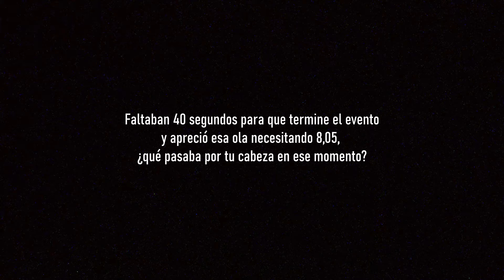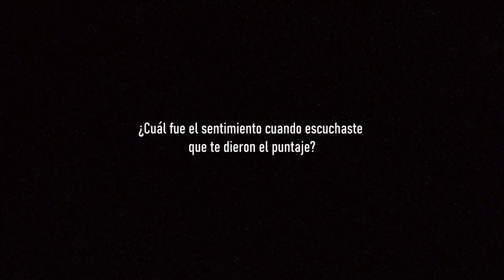Así vivió Hans Odriozola su histórico título mundial (Y va por otro, ahora en la Sub 18)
Video Ancul Films